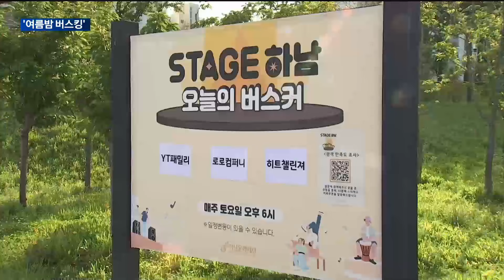[매일경제TV 뉴스] 이현재 하남시장 "버스킹 등으로 K-문화도시 경쟁력 강화"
여름밤 정취를 느낄 수 있는 길거리 문화공연이 하남 도심 곳곳에서 다채롭게 펼쳐졌습니다.
  지난해부터 이어진 공연은 무더위에 지친 시민들에게 잊지 못할 추억을 선사했는데요.
  이유진 기자가 그 현장에 다녀왔습니다.